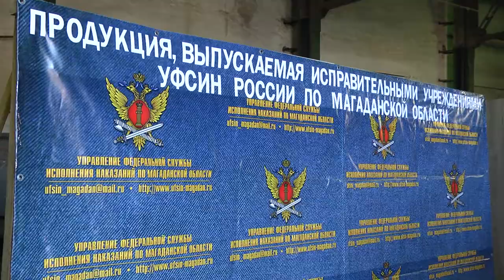Вне конкуренции Бизнес строгого режима